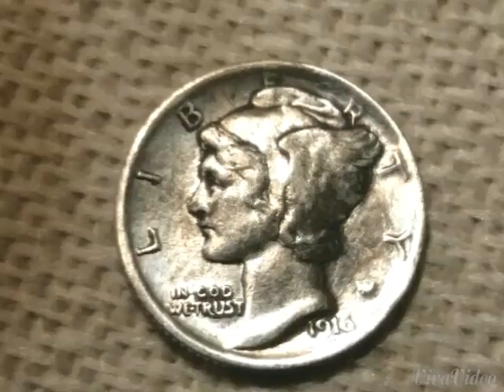Metal Detecting Intro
Not only am I a metal detecting maniac but I am also a classical music aficionado and I include excerpts from great works by great composers. Music: Opening of Tchaikovsky Symphony 4. Happy Hunting!